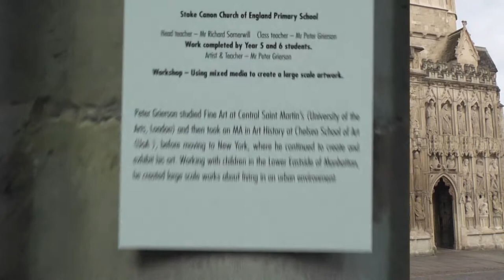The Day We Played Brazil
Stoke Canon School contribution to the art exhibition organised by Clyst Vale Learning Community schools at Exeter Cathedral